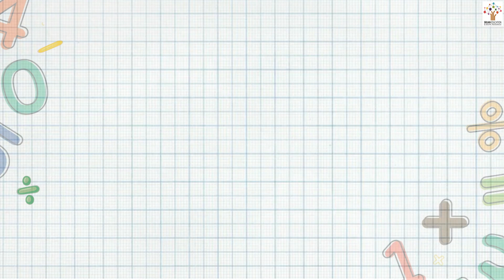Number: 4 - Nursery I Play I Activity I Animated | Poems | Stories